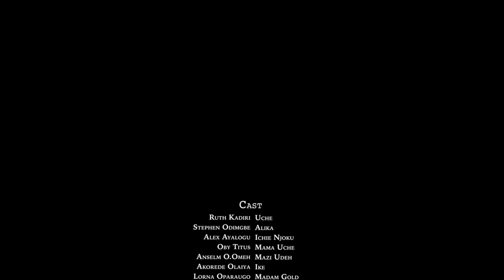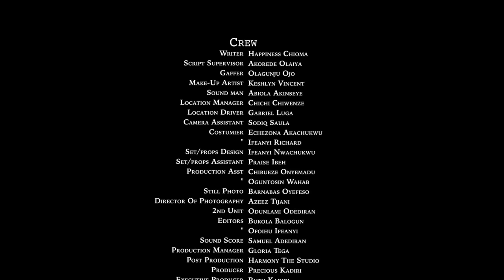COEUR À MOI